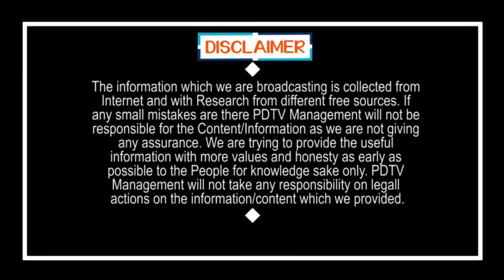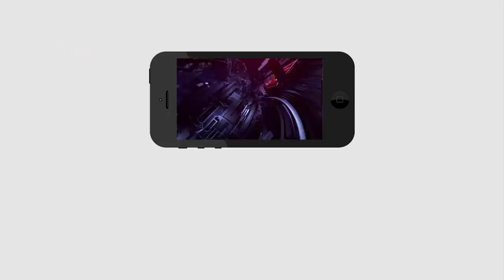PM Modi | Money in Worker's Bank Accounts| 5 సూత్రాల ప్యాకేజీ, కూలీల బ్యాంకు ఖాతాల్లో నేరుగా డబ్బు